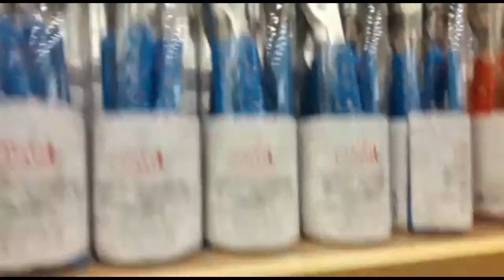ШОППИНГ В ЭМИРАТАХ 2020 ЧАСТЬ 2 МАГАЗИН СУКИ С MARVEL, КАК ПОКУШАТЬ В МОЛЛЕ И НЕ ПОЛУЧИТЬ ШТРАФ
Привет! Продолжаем шоппинг в молле Эмиратов. Сегодня посмотрим магазин Mini Suco, где живут Человек Паук, Халк, Капитан Америка. Чтобы узнать цены, дирхамы делим на 3.68 и получаем цену в долларах. Также посмотрим, как можно перекусить в молле и не получить штраф 3000 дирхам (815 долларов).